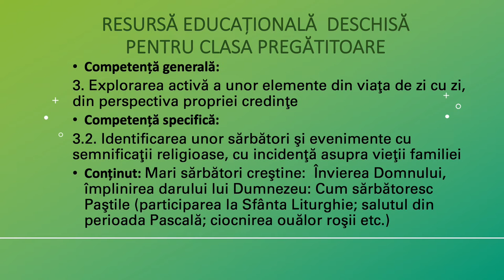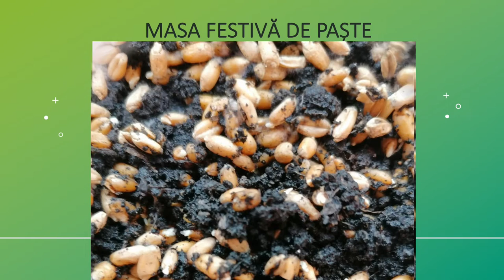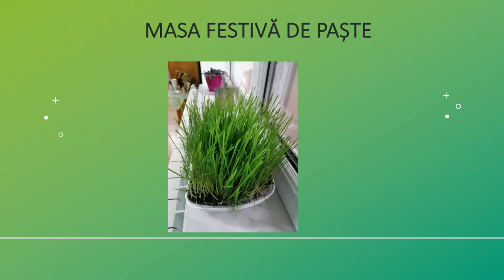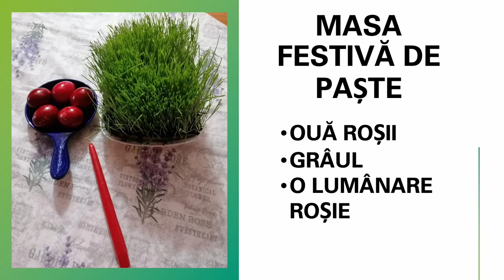Cum mă pregătesc pentru Paște. Masa festivă.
Resursa conține modalitatea de a se realiza un aranjament special pentru masa de Paște. Resursa conține informațiile necesare și imaginile realizate pe parcursul a 12 zile.
Resursa trebuie vizionată de la un capăt la altul. Poate constitui o temă pentru acasă sau pentru vacanța de Paște.
Scopul urmărit de resursa propusă:
- este de a ajuta elevul să conștientizeze importanța sărbătorii pascale și incidenta ei asupra vieții de familie;
- oferă oportunitatea învățării unor activități practice alături de familie.
Concepte cheie: Paște, ouă roșii.